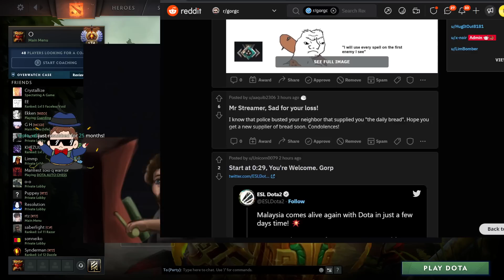Gorgc's neighbor gets Raided by the Police MONKA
Credits:
Gorgc